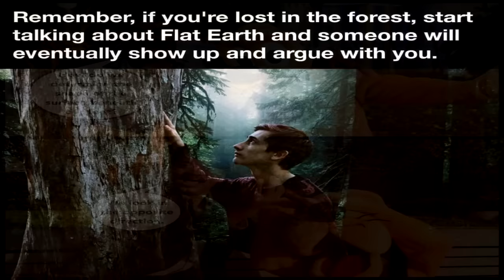The Futility of Flat Earth Debates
Since the modern resurgence of the Flat Earth subject in 2014, the main methods of engagement by the masses have unfortunately been denial, ridicule, and once in a while, a so-called “debate.”  With most any other topic, debates take the shape of formal conversations where opposing positions are presented, argued, and rebutted in an effort to better understand an issue.  However, with this hot-button topic, since it is widely perceived as just an incorrect archaic assumption of our ignorant ancient ancestors, those arguing against it tend to have such arrogance and contempt that the debates usually devolve into nothing but repeated interruptions, name-calling, sarcasm and logical fallacies.  While I applaud and appreciate everyone who brings attention to this important issue, I would argue that what we really need to help bring alternative cosmology center-stage is more genuine discourse, dialogue, discussions, and demonstrations, not debates.